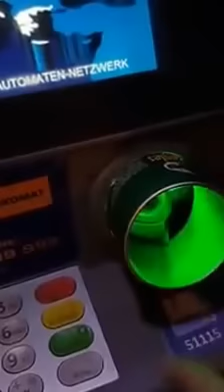Yet another ATM Skimmer in Vienna!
My Friend was vacationing at the exact same area the original video was filmed, so i sent him a message to be careful, and he made this video as a parody, no hard feelings against the original video, just all in good fun..